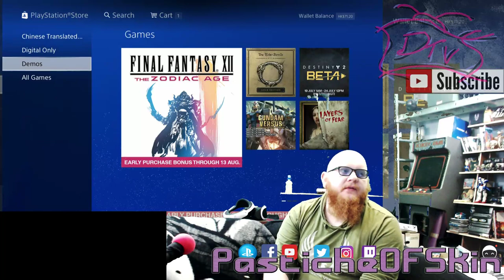Destiny 2 Ps4 Beta FREE! No preorder/Code required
Destiny2Beta Free No Preorder required come see how to get it for nothing! Who's with me